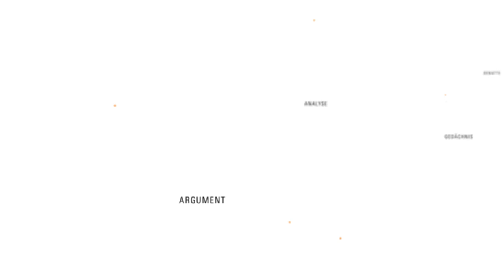Preisdruck in der Weinlieferkette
Im Gegensatz zu anderen Agrarprodukten gilt Wein als echtes Kulturgut, das je nach Lage und Rebsorte erhebliche Preise erzielt. Doch genau wie bei anderen Agrarprodukten setzen internationale Einkäufer und Supermarktketten die Weinindustrie mit fallenden Einkaufspreisen erheblich unter Druck. Das hat Auswirkungen auf die Produktions- und Arbeitsbedingungen weltweit. Im Weinanbau und in der Produktion von Tafeltrauben spielen Lohnarbeiter/innen und Erntehelfer/innen eine zentrale Rolle, sei es an den Hängen der Mosel, auf den Weinplantagen auf Sizilien oder auf den Großfarmen im West- und Nordkap Südafrikas. Besonders hier sind die Arbeitsbedingungen höchst prekär.

Diskussionsteilnehmer*innen:

Franziska Humbert, Oxfam
Colette Solomon, Women on Farms Project
Peter Jung, Deutscher Raiffeisenverband
Simone Knapp, Kirchlichen Arbeitsstelle Südliches Afrika
Moderation: Caspar Dohmen